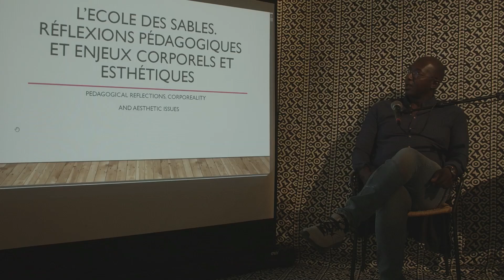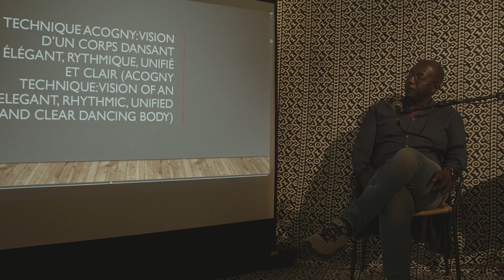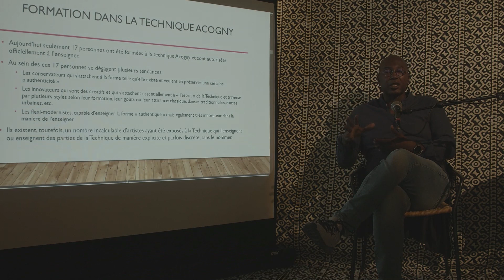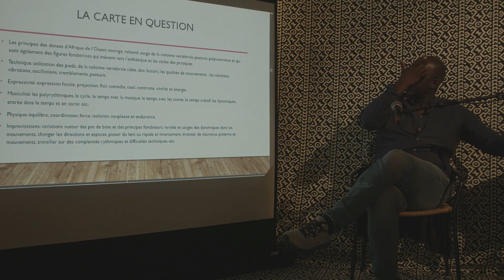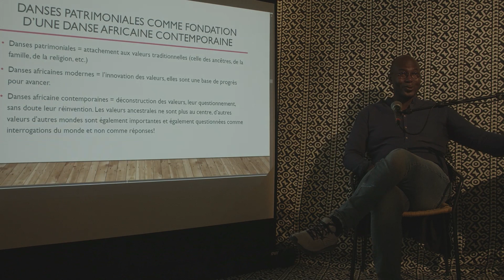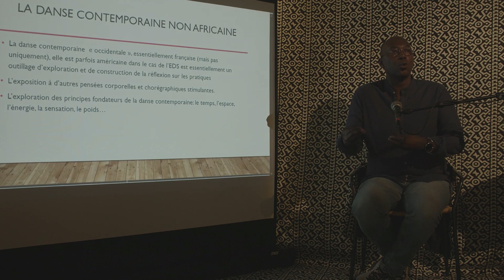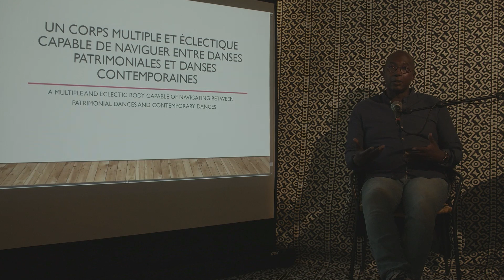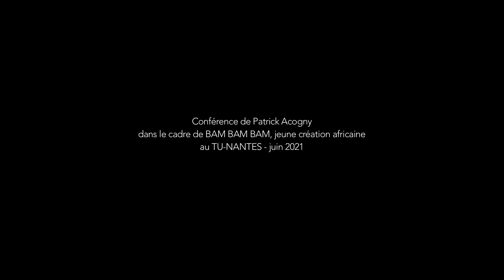L’école des sables : enjeux pédagogiques, corporels et esthétiques. Conférence de Patrick Acogny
A l'occasion du festival BAM BAM BAM à Nantes, le chercheur Patrick Acogny présente la vision de l’école des sables, la technique de danse Germaine Acogny, des pratiques enseignées et des objectifs recherchés.

Patrick Acogny, dont le travail de déconstruction des danses traditionnelles a beaucoup contribué au développement des danseurs traditionnels pour des pratiques plus contemporaines abordera la nécessité d’inventer son langage chorégraphique chez le danseur africain et de reconfigurer le sens de la danse africaine contemporaine.